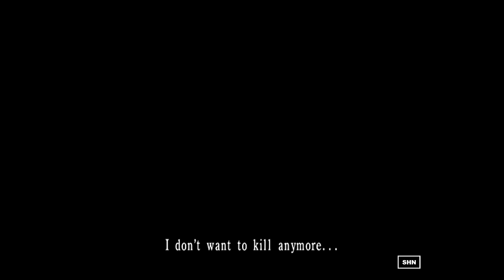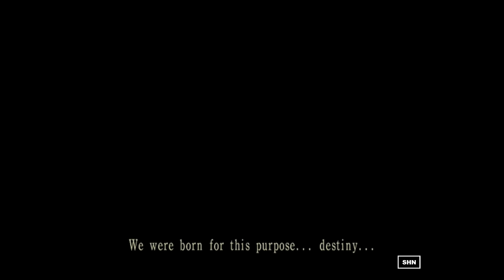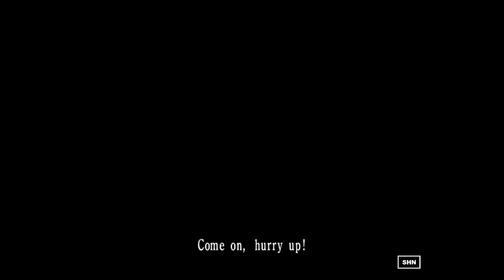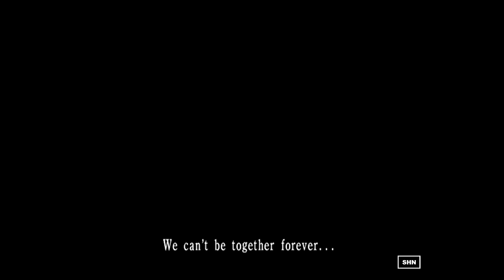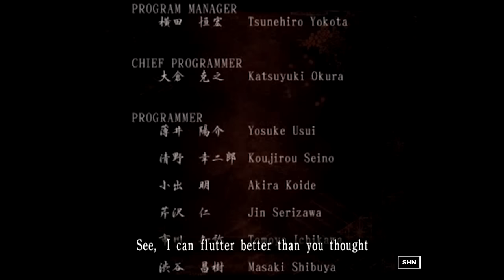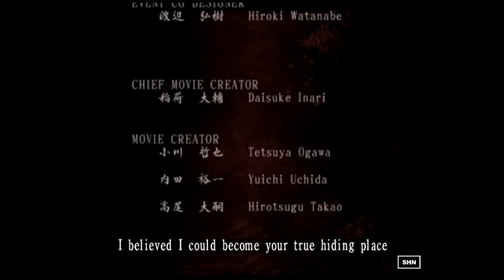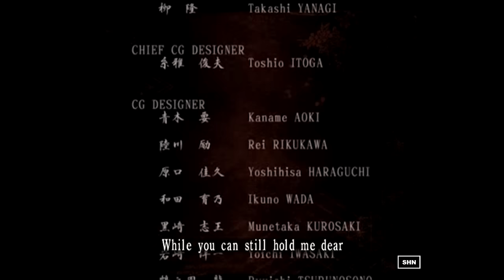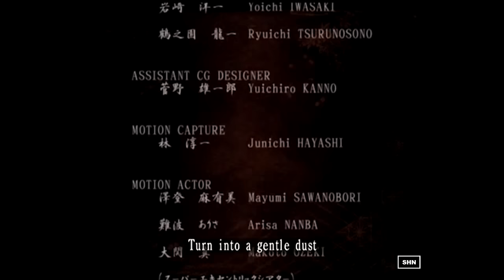Fatal Frame 2: Crimson Butterfly | Playthrough Gameplay No Commentary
SHN Rating for Fatal Frame 2: Crimson Butterfly  ★★★★★

Twin sisters Mio and Mayu wind up trapped in an abandoned village. Forced to explore, they find themselves under attack by spirits. Their only hope of escape lies in the Camera Obscura. An Ancient artifact that has the power the exorcise spirits by taking photographs of them.